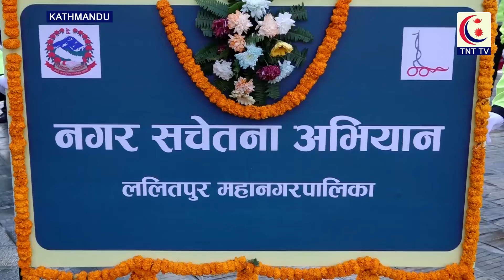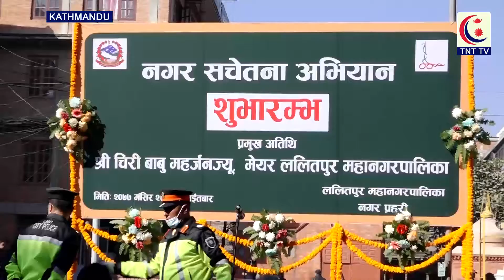ललितपुर महानगरपालिकाले शहरी सुन्दरता कायम गर्ने उद्देश्य सहित नगर सचेतना अभियान शुरु || TNT TV